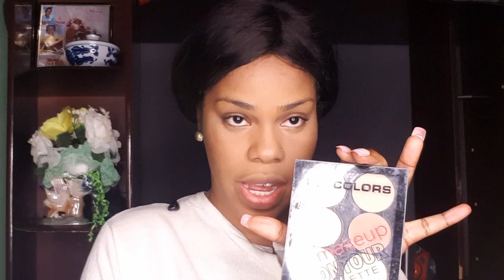How to: do a basic everyday natural makeup- (with drugstore products)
In today's tutorial all products i used are all affordable, yeahh... drugstore products.

Today I'll be doing one of my signature go to easy like 123 type makeup look for y'all.😊😊

Foundation: maybelline fit me foundation
Contour: BR contour medium to dark contour platte
Highlight: beneath the eye, the bridge of my nose,  my ching and my forehand ( L.A girl pro-concealer in the shade pure beige)
To set highlight : Revlon pressed face powder
to set contour: face pressed powder in dark
To set the rest of the face: face pressed powder

thanks to